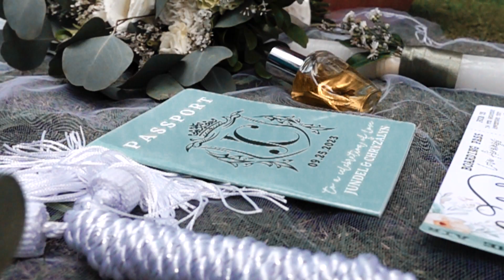Wedding SDE Jundel and Chryzalyn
September 25, 2023 At the Feast of Our Lady of Mercy in Barcelona, we vowed to cherish, love and hold each other forever. I hope you will find the kind of love that endures, and when you do, never let it go.
It was God's providence that we have come to this day. We love because HE first loved us.